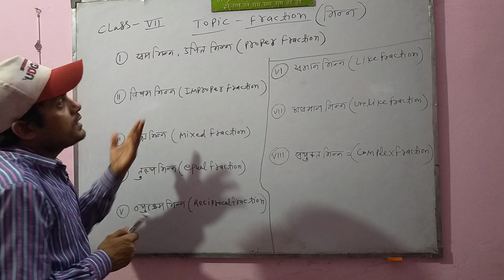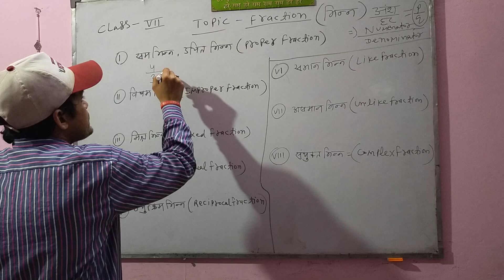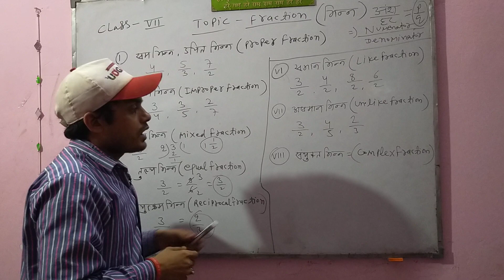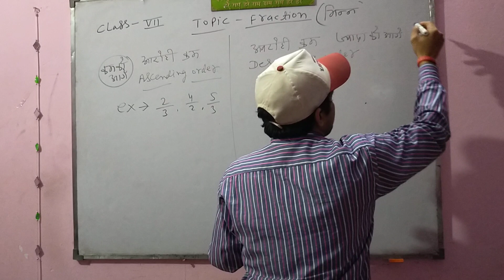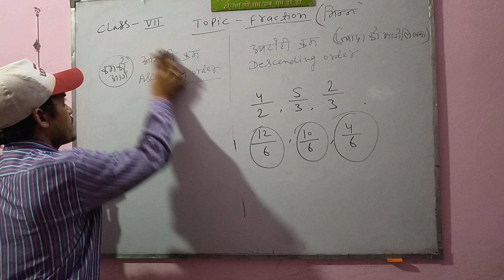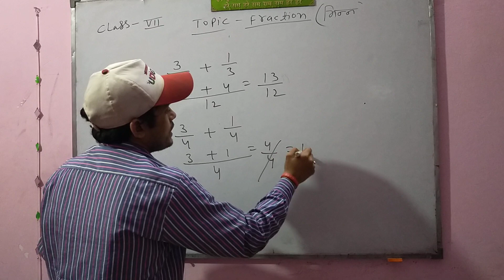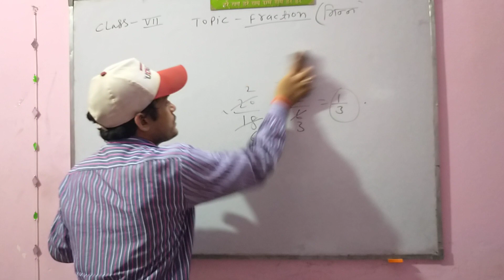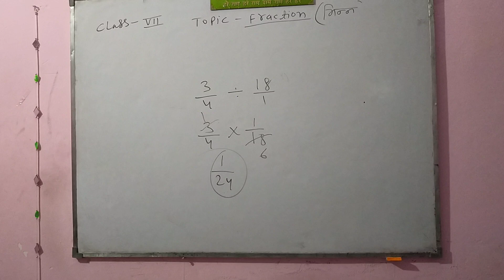CLASS 7 MATH PART 1 TOPIC (FRACTION)BY SANTOSH KUMAR